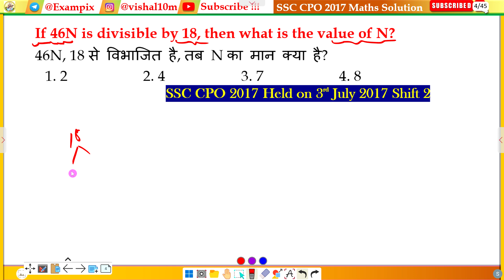If 46N is divisible by 18, then what is the value of N?